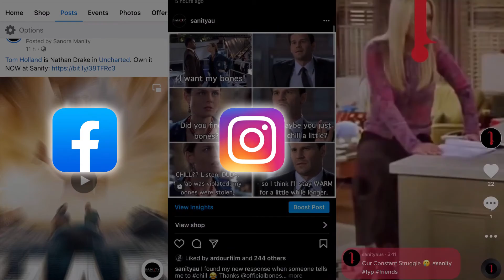First Reaction to Doctor Strange In The Multiverse Of Madness | Act, React At Sanity (Spoiler Free)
The long awaited Doctor Strange sequel has hit the cinemas. Here is our first reaction on the latest @marvel blockbuster!